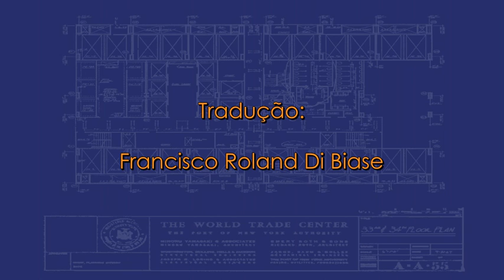Falam os Especialistas - Jeff Farrer - legendas em português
Jeff Farrer
Físico
uma entrevista do vindouro documentário do AE911Truth
"911: Evidência Explosiva - Especialistas Falam"

Visite a secção em Português da AE911Truth bem como a página do Facebook em Português

Jeff Farrer - Portuguese